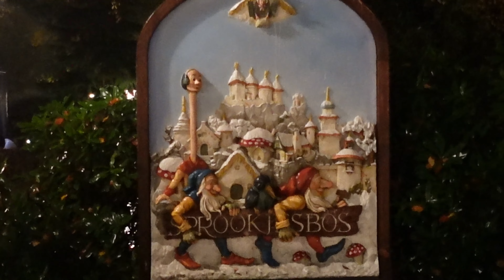vlog#17 wat je kan verwachten in de winterweide in de efteling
dit is onze ervaring tijdens het eerste weekend van de winter efteling.